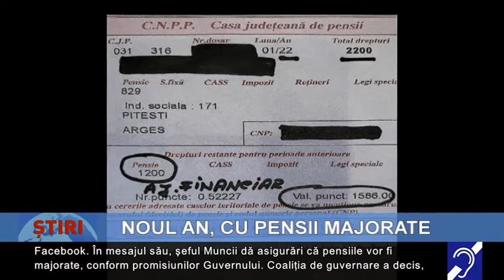Taloane cu pensii majorate